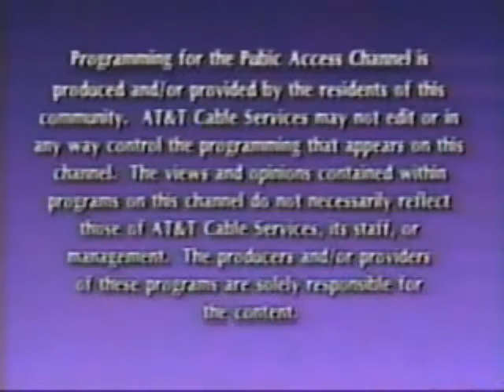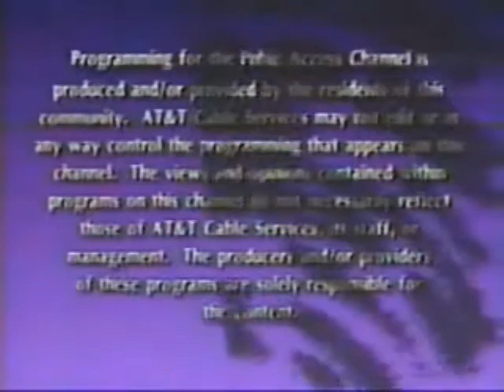Chris and Christine Part Five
Christine Timmon from Jewels of Knowledge hammers the GOP for imploding.